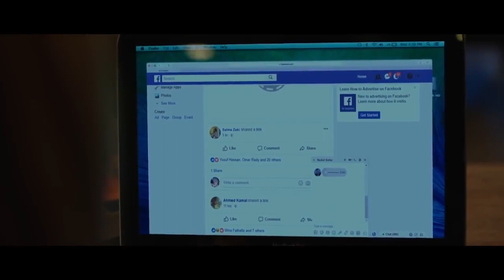مواجهة كريم فهمي وريم مصطفى 🔥 صدمة ريم مصطفى من اللي حصل!؟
ـــــــــــــــــــــــــــــــــــــــــــــــــــــــــــــــــــــــــــــــــــــــــــــــــــــــــــــــــــــــــــــــــــــــــــــــــــــــــــ
مسلسل امر واقع  Amr Waq3 HD

تدور الأحداث في إطار من الأكشن حول ضابط في مكافحة الإرهاب يتم تكليفه بمهمة هدفها إحباط عملية إرهابية قبل أن يتم تنفيذها.

مسلسل أمر واقع
ﺇﺧﺮاﺝ: محمد أسامة

ﺗﺄﻟﻴﻒ: محمد رفعت

طاقم العمل: كريم فهمي - نجلاء بدر - ريم مصطفى - نبيل الحلفاوي - ملك قورة - ياسر المصري - دينا فؤاد - أحمد فتحي - أحمد وفيق - محمد عادل - محمد البزاوي - إيناس كامل - لطفي لبيب - صبري عبد المنعم - محمد سليمان - محسن منصور - محمد مهران - نهى عابدين - نيكولا معوض - محمد المغربي - خالد بكير - عمر عبدالحليم

مشاهدة مسلسل أمر واقع الحلقة الثانية HD
تحميل مسلسل أمر واقع حلقة 2
مشاهدة مسلسل أمر واقع الحلقة الثانية يوتيوب

ـــــــــــــــــــــــــــــــــــــــــــــــــــــــــــــــــــــــــــــــــــــــــــــــــــــــــــــــــــــــــــــــــــــــــــــــــــــــــــــــــــ

وكانت اخر أعمال الفنان كريم_فهمي في السينما فيلم ديدو 2021 والفيلم بطولة ( حمدي الميرغني - أحمد فتحي - محمد ثروت - هدى المفتي - أحمد فتحي ) ومجموعة من ضيوف الشرف منهم ( شيكو - هشام ماجد - أحمد فهمي )

ــــــــــــــــــــــــــــــــــــــــــــــــــــــــــــــــــــــــــــــــــــــــــــــــــــــــــــــــــــــــــــــــــــــــــــــــــــــــــــــ

أعمال الفنان كريم فهمي :
في السينما
2021 : ديدو
2019 : ساعة رضا
2018 : قلب أمه (ضيف شرف)
2018 :علي بابا
2016 :حسن وبقلظ
2015: سكر مر
2013: هاتولي راجل

في التلفزيون
2021: الإختيار 2:رجال الظل
2020: ونحب تاني ليه
2018: أمر واقع
2017: ريح المدام (ضيف شرف)
2017: الحساب يجمع
2017: إختيار إجباري
2015: حالة عشق
2014: إمبراطورية مين (ضيف شرف)
2012: حكايات بنات و 2017 2، 3
2010: عرض خاص